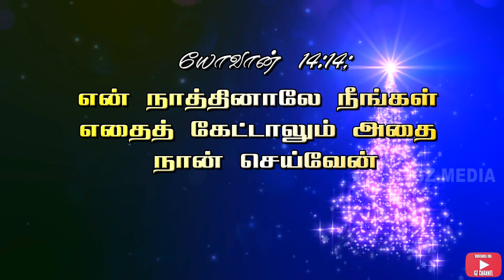உன்னத அழைப்பு #13 | Pr.Paul Robert | Tamil christian satchi | testimony | gzmedia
உன்னத அழைப்பு  |

testimony | Tamil Christian satchi

Pastor: Pr.Paul Robert

camera: P.S.Ebinezer.

camera: G.Dilipkumar

 Editing & Audio & Produce . Gzmedia

Direction : Pr. Aaron Jebanezer

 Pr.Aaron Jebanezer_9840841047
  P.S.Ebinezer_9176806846